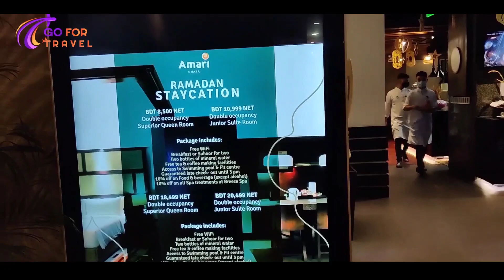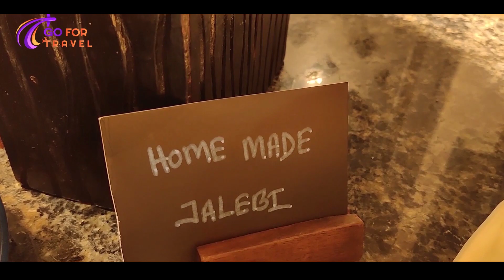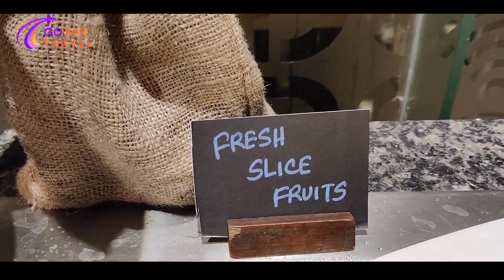BUFFET SEHRI AT HOTEL AMARI DHAKA | رمضان | रमजान | เดือนรอมฎอน | রমজান | في صحري | সাহেরি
Sehri at Hotel Amari | Ramadan |رمضان | रमजान |
เดือนรอมฎอน | 齋月 |
রমজান | في صحري | সাহেরি |
Dhaka !!

Assalamualaikum Viewers! Ramadan Mubarak to all. Few days ago, we went for SEHRI at HotelAmariDhaka. That was a buffet SEHRI. Amari Dhaka is one of the best 5StarHotel of Dhaka. It is located at Gulshan. We Enjoyed our SEHRI there.

Now AmariDhaka is providing a 𝗦𝗔𝗛𝗘𝗥𝗜𝗢𝗳𝗳𝗲𝗿 to their customers. "𝘽𝙐𝙔 1 𝙂𝙀𝙏 3" at 6999/= only.  Credit Card holder for Selected Banks can claims this 𝗦𝗔𝗛𝗘𝗥𝗜𝗢𝗳𝗳𝗲𝗿.

Without this offer, you can enjoy your SEHERI at 3000/= (per person).
SO , WHY LATE,
COME & ENJOY WITH YOUR FAMILLY, FRIENDS & DEAR.

☆ Contain Creator   : Sheikh Rashed
☆ Script By               : Shakin Ahmad
☆ Cinematography  : Sheikh Rashed
☆ Voice Artist           : Shakin ahmad
☆ Editor                      : Go For Travel
** Location                 : Gulshan-2 , Dhaka , Bangladesh